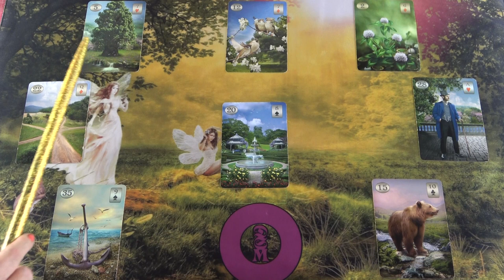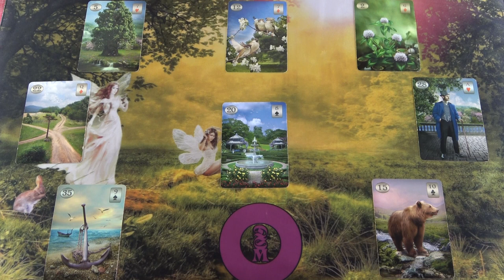Egy álom meg fog valósulni❣ Jóslás